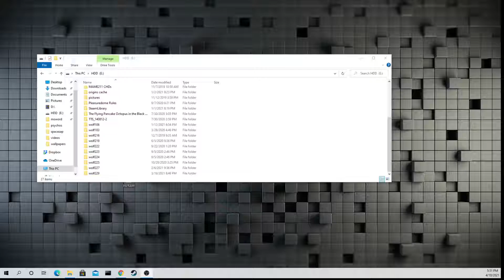space zap 334250